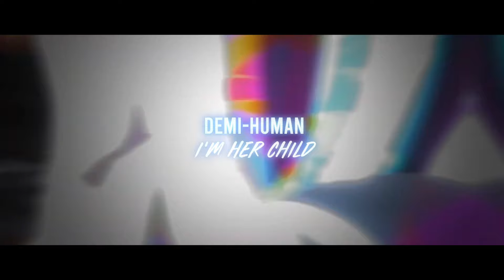'Z' Ft. @smokepurpp1885 - Buyer (AMV) Prod. @Sketchvibe734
Welcome back!!

Been a min.                                    ❤️ ❤️ ❤️ ❤️.

RebirthSide2 - Coming soon...

(ALL LINK'S)